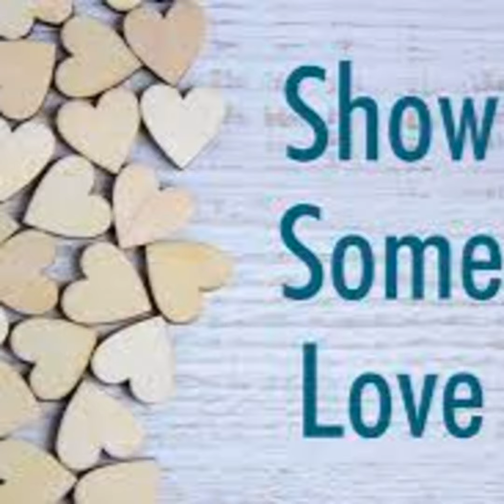Episode 218, Show some love, Full sports show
Full sports show